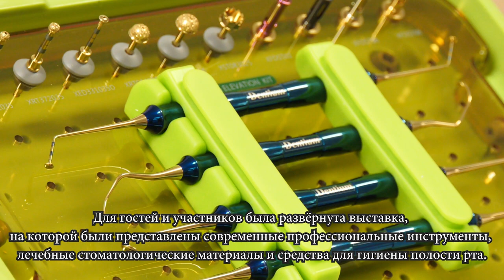5-6 октября 2023 года. Всероссийская научно-практическая конференция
На днях у нас состоялась конференция. Делимся с вами кадрами прошедших дней!